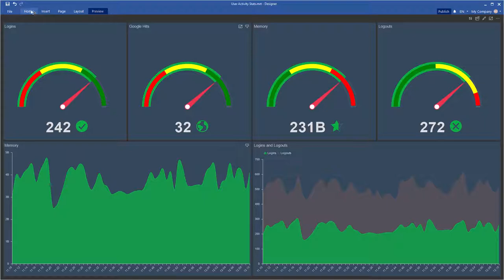Creating Dashboard: Change Interactive Dashboard Items Layout [Shot on v2019]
This video demonstrates how to:
1 Disable or enable the full screen button of a dashboard item;
2 Disable or enable the Save button of a dashboard Item.